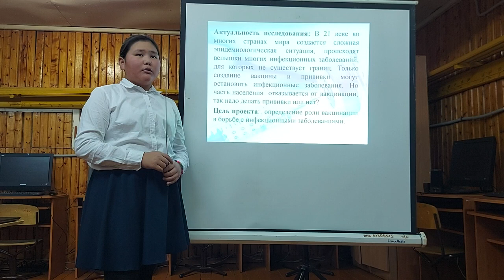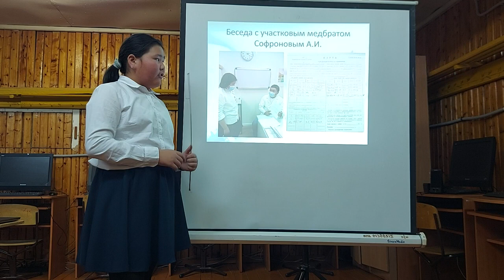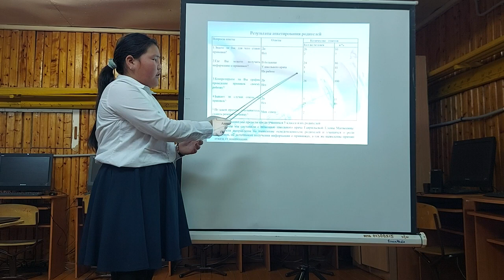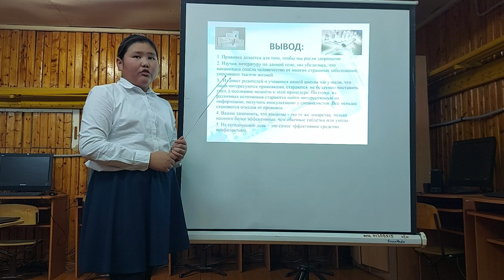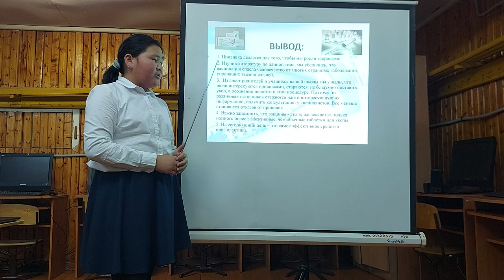Айыллаана Терентьева - 7.3 Медицинские науки /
Тема: Роль вакцинации в жизни человека

Руководитель: Иванова Маргарита Ивановна, учитель биологии

Школа: Муниципальное бюджетное образовательное учреждение Тамалаканская средняя общеобразовательная школа